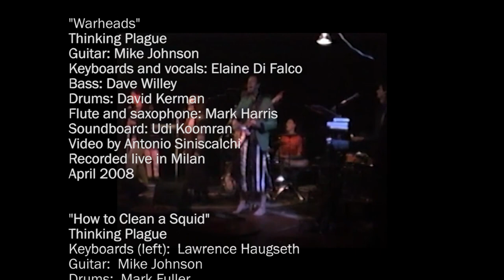Mike Johnson: Thinking Plague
To realize Mike Johnson’s musical conceptions, the musicians in his band Thinking Plague—like members of a contemporary music ensemble—read from fully notated scores. Because of its instrumentation and volume, it still sounds somewhat like rock but it is light years away from popular music. In this video presentation by Molly Sheridan, Mike Johnson explains to Frank J. Oteri why he wanted to infuse the world of the Rolling Stones and Yes with the harmonic vocabulary of Shostakovich and William Schuman and describes the ups and downs of Thinking Plague's now 35-year history. To read the entire transcript of their conversation, go